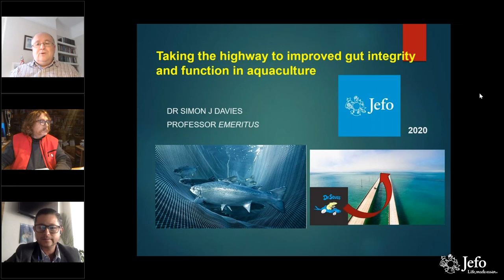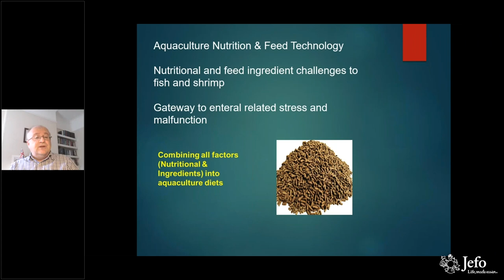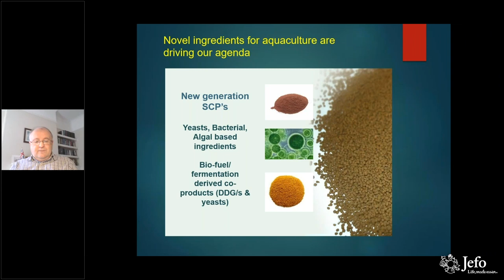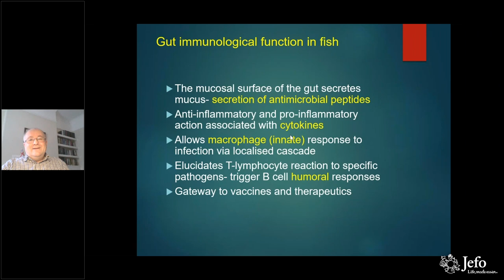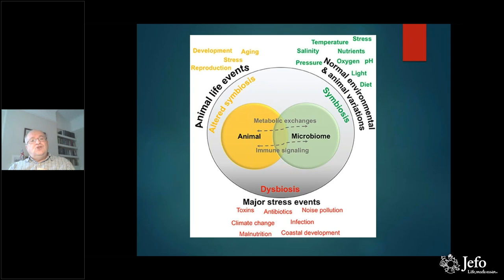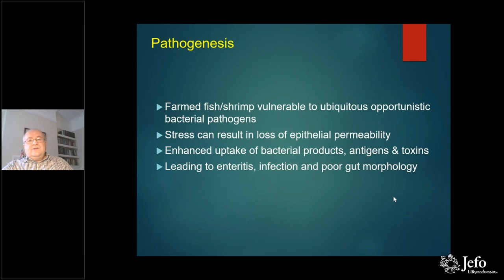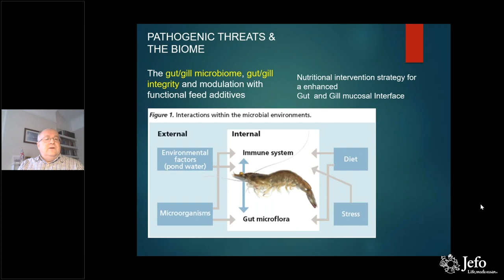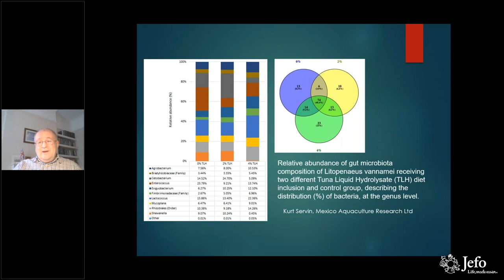Taking the Highway to Gut Health in Aquaculture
Dr. Kurt Servin and MSc. Hervé Lucien-Brun, both aquaculture consultants for Jefo, host the renowned Dr Simon Davies to talk about the use of feed additives in salmonids, microbiota modulation and new techniques to improve fish health and performance based on a molecular approach.